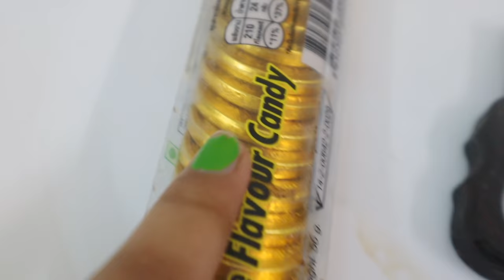I only ate CHOCOLATES for 24 Hours!! *haayee itnaa meethaa* 🤦‍♀️😛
Eating Chocolates for 24 Hours! 💖